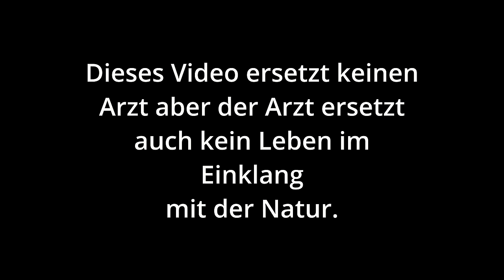Irre! Warum redet niemand über diese mächtige Heilpflanze?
*Mit dem Code "Timo" bekommt ihr 10 % auf alle Produkte.

In diesem Video tauchen wir gemeinsam in die Welt des Huflattichs ein - eine Heilpflanze, die seit Jahrhunderten als natürliches Mittel gegen Husten, bei Erkältungen, Reizhusten, Bronchitis und weiteren Atemwegserkrankungen geschätzt wird. Der Huflattich, auch bekannt als Tussilago, ist ein wahrer Hustenvertreiber. Doch wie steht es um die Bedenken seit den 1990ern? Lass uns diese Mythen entkräften und die wissenschaftlich belegten Vorteile des Huflattichs entdecken.

Was du über Huflattich wissen musst:

Historische Anwendung: Seit über 2000 Jahren wird Huflattich wegen seiner schleimlösenden und entzündungshemmenden Eigenschaften verwendet.
Heilkräfte: Huflattich enthält Inulin, Gerbstoffe, Bitterstoffe und vor allem Schleimstoffe, die bei der Linderung von Husten und Heiserkeit helfen.
Anwendungstipps: Ich zeige dir, wie du Huflattich sicher sammelst und verwendest, um von seinen heilenden Wirkungen zu profitieren.
Dein Bonus: Erfahre, wie du einen effektiven Hustensaft aus Huflattich selbst herstellst - ein Rezept, das Erkältungen keine Chance lässt.

Achtung: Wir besprechen auch die Bedenken bezüglich Pyrrolizidinalkaloide und wie du Huflattich sicher verwenden kannst, einschließlich Tipps für schwangere Frauen, stillende Mütter und Kinder.

Erkunde mit mir die Natur: Huflattich ist mehr als nur eine Pflanze - er ist ein Zeugnis der Weisheit unserer Vorfahren und ein Symbol der natürlichen Heilung. Lass uns diese Reise gemeinsam antreten und die Kraft der Natur in unserem Leben integrieren.

Falls du mich bei dem Plan hinaus in die Welt zu ziehen unterstützen möchtest:
Alles dazu auf meiner Startseite, ich freue mich sehr.:)

Seit Jahren nutze ich die Nahrungsergänzungsmittel von und kann diese mit bestem Gewissen weiterempfehlen. Höchste Qualität und unabhängig laborgeprüft. Meiner Meinung nach die besten Nahrungsergänzungsmittel auf dem Markt.

*Hier aufgelistet meine täglichen Nahrungsergänzungsmittel auf die ich nicht verzichten möchte:
Mikroalgenöl - unverzichtbar für Gehirn, Herz und Zellmembranen
Alles was die Schilddrüse benötigt - Die Schilddrüse hat Einfluss auf Blutzucker und Fettstoffwechsel, das Herz Kreislauf und Nervensystem...
Chlorella und Spirulina - du kannst nicht genügend Chlorophyll zu dir nehmen. Hohe Nährstoffdichte und alle essentiellen Aminosäuren.
Grassaftpulver - hohe Nährstoffdichte und wieder grün- du weißt...:)  reguliert Blutdruck und Blutzuckerspiegel
gepuffertes Vitamin C(wird nicht so sauer verstoffwechselt wie herkömmliches Vitamin C) Vitamin C - wichtigstes Antioxidans! wichtig für Knochen, Bindegewebe, Immunsystem, Psyche...
natürlich Vitamin D3 - dazu habe ich ein langes langweiliges Video gemacht. XD
Magnesium - erhöht die Schlafqualität, gut fürs Herz und Nerven

00:00 Natürliche Heilmittel vs. Apotheke
02:07 Huflattich erkennen
03:38 Huflattich unterscheiden
06:07 Huflattich Inhaltsstoffe
08:23 Pyrrolizidinalkaloide
13:51 Huflattich Wirkung
14:36 Natürliche Heilmittel selber machen
21:02 Etwas für euch
23:42 Mach die Apotheke arm

Ich freu mich über jeden, der mir zuschaut und mich auf meinem Weg begleitet.

Es wird keine Haftung für Richtigkeit oder Vollständigkeit der dargelegten Sachverhalte, Informationen, Formulierungen übernommen. Irrtum sei vorbehalten behalten. Die zur Verfügung gestellten Inhalte ersetzen keine Beratung beim Arzt.